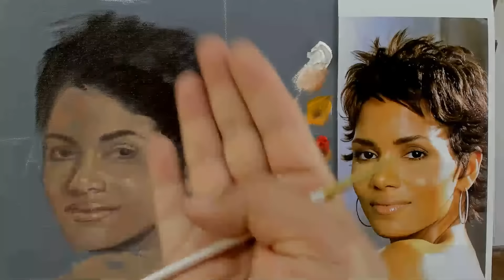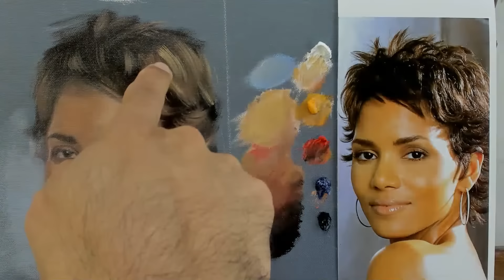Retrato en una sesion - Directo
Los invito a visitar algunos Canales de mi familia

Colores que utilizo:
Oleo blanco de titanio
Amarillo Limon
Ocre amarillo
Rojo cadmio
Azul Ceruleo
Azul Ultramar
Negro de Marfil

Pinceles lengua de gato
Pinceles redondos
Aceite de Linaza